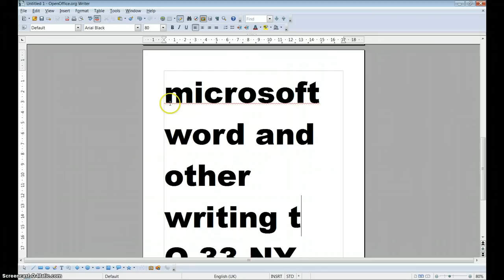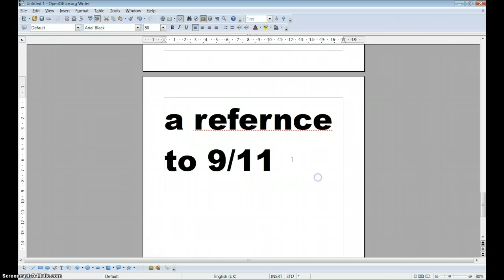Microsoft Word 9/11 Wingdings Secret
In Microsoft word and most other writing tools there is a font called 'wingdings'. if you type Q 33 NY with this font it comes up with a reference to 9/11. is this just by chance or did they do this on purpose?